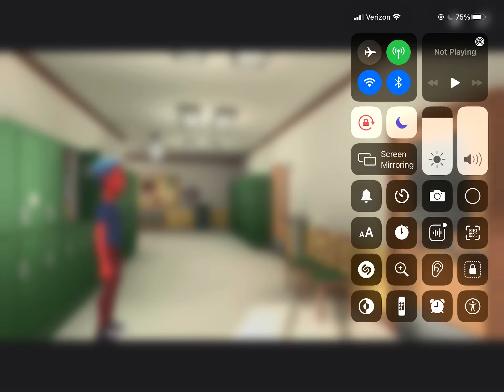Space Evil Gummy Bear Texts In Class/Grounded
Requested By: TehDiamondSpartan